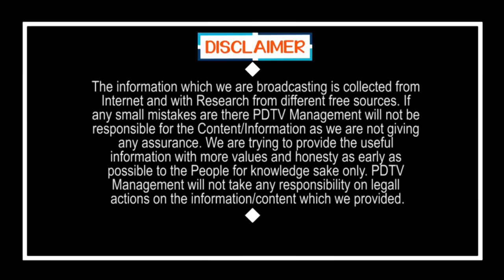Why Tension In YCP Leaders | వైసీపీ నేతల్లో ఎందుకంత టెన్షన్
వైసీపీ నేతల్లో ఎందుకంత టెన్షన్ | Why Tension In YCP Leaders